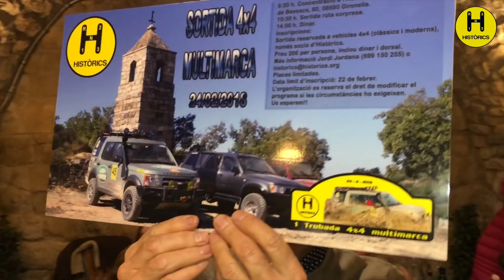SORTIDA MULTIMARCA 4X4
1a Trobada 4x4 Multimarca
Com passa el temps! Sembla que va ser ahir quan entràvem al 2018 i, de sobte, estem ja a finals del mes de febrer. A Històrics no parem i el passat 24 de febrer vam sortir a gaudir d’un nou esdeveniment, la 1a Trobada 4x4 Multimarca, una sortida que, desitgem, tindrà més edicions en els pròxims anys. El punt de concentració a on vam quedar tots els vehicles participants va ser l’Hotel l’Oreneta, al centre de cal Bassacs.
Per ser la primera trobada d’aquest tipus de vehicles, vam quedar molt contents, ja que van ser 22 els cotxes participants i van assistir 42 persones i 4 gossos (la Piula,  la Blanca, la Nina i la Blondi). Uns valents que van gaudir d’un dia espectacular tots plegats.
Pel que fa als vehicles, el que més van destacar els participants va ser la varietat de models, ja que en concret va haver-hi 8 marques de fabricants diferents. D’entre tots ells, cal nomenar els dos més antics, el Jeep CJ 3B de l’any 1960 de la família Batalla; i la VW t3 Syncro Multivan Westfalia de l’any 1991 (amb motor boxer gasolina de 2,100 cc, 112 cv 4x4 o 4x2, marxa super curta “gälande” i bloqueig de diferencial al darrera), d’en Jordi Nieto.
També volem destacar i agrair la participació d’en Joan Fontcuberta i la Consol Botinyac, ja que van ser els qui van venir de més lluny, concretament de Llagostera, amb el seu Mitsubishi.
La ruta
El recorregut va iniciar-se amb la direcció a Casserres per després continuar fins a Cal Majoral, conduint sempre per una carretera d’asfalt. Una vegada arribats allà, el grup va girar a la dreta, agafant el camí asfaltat, que els faria arribar fins a Casagomira, a on començava ja la pista de terra, el millor terreny per on aquest tipus de vehicles es troben més còmodes.
Mentre es dirigien obaga avall fins a arribar la Vall d’Ora i un cop van arribar a Sant Lleïr, van tornar a girar cap a la dreta per agafar el camí cap a Rocafumada i Sant Pere Graudescales. Abans d’arribar a aquests dos indrets, es van desviar per pujar al Mirador del President, a uns 915 m d’altitud. Va ser aquell el moment indicat per fer un petit reagrupament.
Un cop estirades les cames i fetes quatre fotos (el paisatge ho mereixia), el grup va baixar cap al Molí del Vancell. Per aquell camí de baixada, els cotxes van trobar alguna placa de glaç, però no van tenir cap ensurt. I una vegada creuat el pont, van girar, aquest cop cap a l’esquerra, i van passar per Valielles i Vilamala amb alguna petita dificultat a causa de la neu glaçada.
Un cop a Busa es va agafar direcció Orriols, observant les magnífiques vistes de la Vall d’Ora, i van passar per Centelles arribant ja de seguida a la masia Restaurant del Pujol de la Vall d’Ora, a on es va donar per finalitzada la ruta amb una gran foto de grup amb tots els companys.
Com a comentari final, tothom comentava els paisatges espectaculars que van visitar acompanyats d’un dia fred però radiant.
Per sort, durant el trajecte no va haver-hi cap incidència greu, encara que, per problemes amb la tracció davantera, el Jeep de l’Armand i la Mercè va haver de ser remolcat pel cabestrant del Discovery d’en Miquel i la Montse, ja que va quedar encallat en un pendent glaçada.
Per finalitzar, el dinar va ser a la Masia el Pujol de la Vall d’Ora (Navès). El contratemps   de la jornada va ser que el restaurant va superar les previsions previstes i assumptes  personals del mateix restaurant i, per tant, les famílies Badia i Batalla, en Jordi Nieto, en Francesc Vila i en Jesús Puig van haver d’anar a un altre restaurant de la zona. Des del club els hi volem agrair la seva comprensió.
Com sempre volem donar les gràcies per la seva feina feta al coordinador Jordi Jordana. Cal destacar el bon coneixement que té de la zona, ja que ell és com un GPS d’última generació i això facilita molt l’organització de qualsevol ruta 4x4. Moltes gràcies!